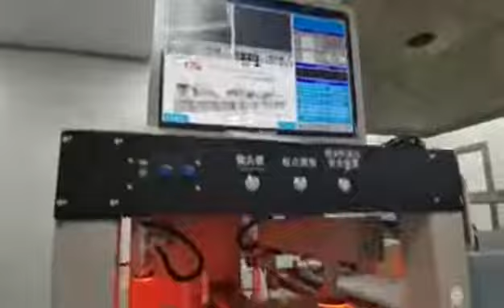Automtic PCB production line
Welcome to Alibaba factory store for more informations.
Everest Machinery